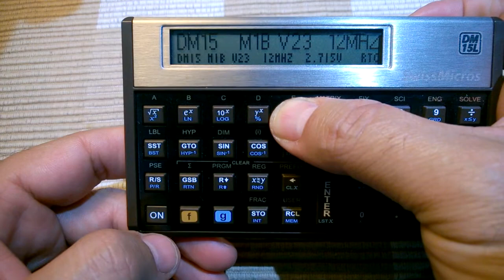SwissMicros Calculator DM15L | HP-15C Clone | Presentation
Swissmicros calculator DM15L clone HP15C, HP15C LE, Limited Edition
- About
- 12MHz and 48MHz toggle
- Memory M1B extension (229 registers)
- Loop programming